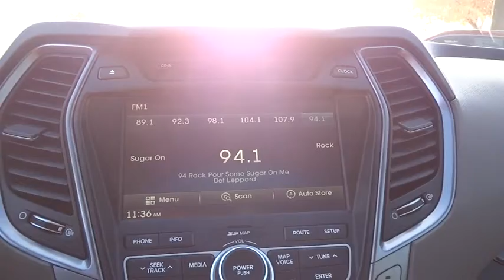2016 Hyundai Santa Fe Albuquerque, Rio Rancho, Santa Fe, Clovis, Los Lunas, NM GU160571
2016 Hyundai Santa Fe
2016 Hyundai Santa Fe SE - Stock#: GU160571 - VIN#: KM8SRDHF0GU160571

8800 Lomas Blvd. Northeast

With the Hyundai Santa Fe's capability, comfort and substantial design, there's plenty to go around. The three-row Santa Fe comes in two versions: the GLS with seating for seven and the luxurious LIMITED that seats six with second-row captain's chairs. The 3.3L V6 engine provides prompt response and generates 290 hp and 252 lb.-ft. of torque. The engine is mated to a 6-speed automatic transmission with SHIFTRONIC and comes with the option of Active Cornering Control All Wheel Drive. With Driver Selectable Steering Mode you can adjust steering sensitivity between 3 different modes. The standard trailer-prep package, with flush-mounted tow hitch design and 5,000 lbs. of towing capacity, can help put all of that power to good use. Santa Fe offers a suite of available premium features including a panoramic sunroof, Proximity Key with electronic push button start, leather seating surfaces, leather-wrapped steering wheel and shift knob, a heated steering wheel and dual-zone automatic temperature control with CleanAir Ionizer. Sight and sound enhancements include an 8-inch touchscreen plus navigation system, or a 4.3-inch touchscreen color display with rearview camera. An Infinity Logic 7 Surround Sound Audio System with 550 watts and 12 speakers is also available. Hyundai's innovative Blue Link system is standard on Santa Fe and has an array of features to make life easier. Connect to Blue Link through smartphone, a web application or an in-car system to start your vehicle remotely, locate a gas station, find a shortcut, learn about mechanical issues, call for help and more. Hyundai has loaded Santa Fe with brilliant safety features, including a driver's knee airbag, Hillstart Assist Control and Downhill Brake Control.